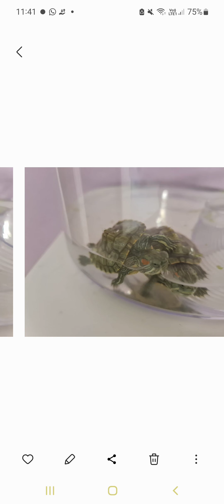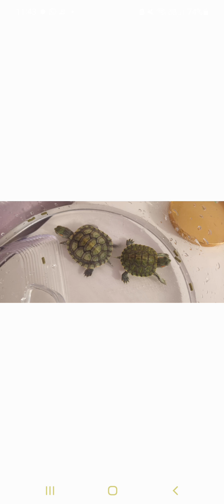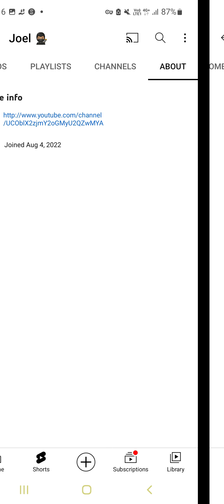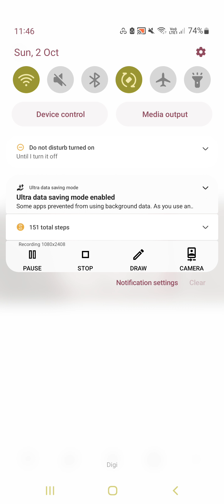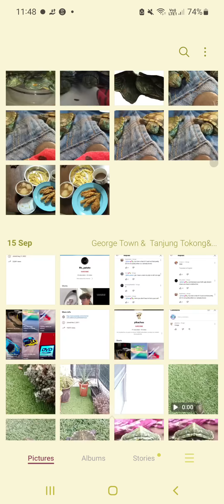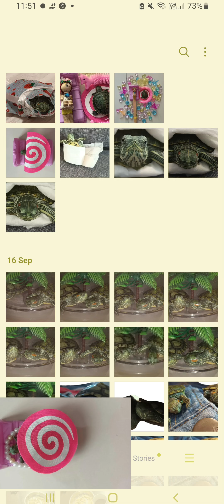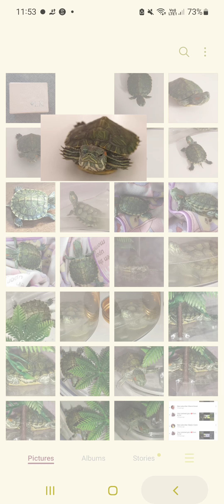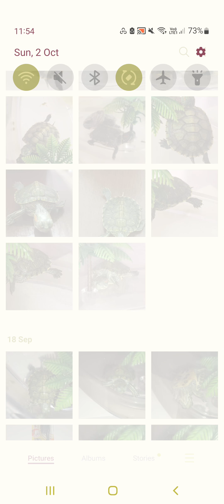My baby turtles from September 8- September 18 :v [8-9-2022 - 18-9-2022] :v